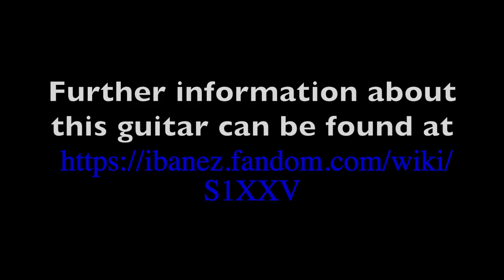New Guitar Day!!!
You can't buy happiness, but you can buy guitars and that's kind of the same thing.